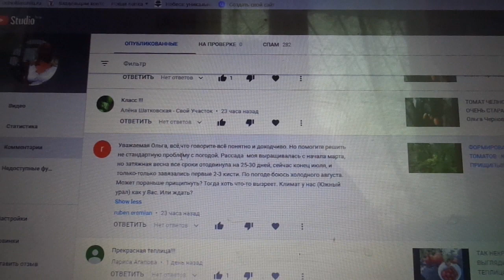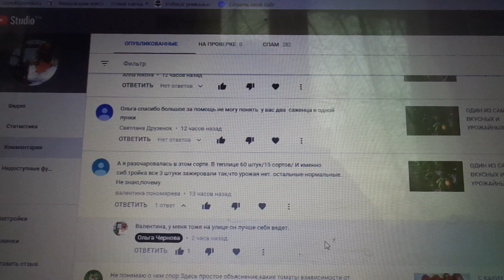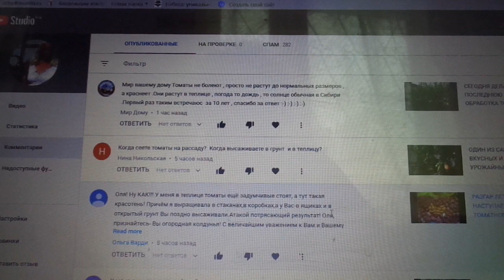КАК ПРОДЛИТЬ ЖИЗНЬ ТОМАТОВ И УБЕРЕЧЬ ИХ ОТ РАННИХ ХОЛОДОВ. Ольга Чернова.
Август в большинстве регионов не очень летний месяц - затяжные дожди, холодные ночные росы, понижение температуры.Все это способствует возникновению заболеваний томатов. А ранние заморозки, которые могут случиться уже в сентябре, в состоянии совсем уничтожить растения. Все это волнует огородников. В этом видео разговор будет именно об этом. Можно ли спасти томаты.